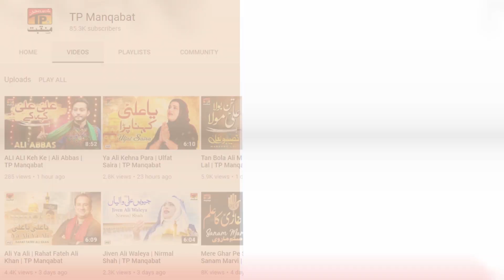Sehwan Waliya Saiyan | Mohsin Ali Khan | TP Manqabat